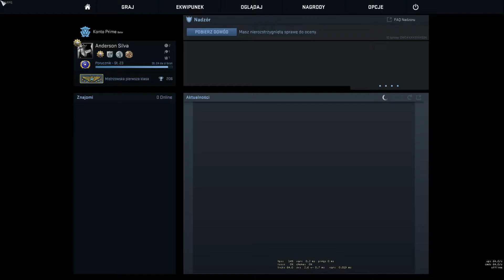CS:GO Mecz zycia !! 44 fragi !! ponoc WH !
csgo,counter strike global offensive, cs go mm, match making, 44 frags mm csgo,